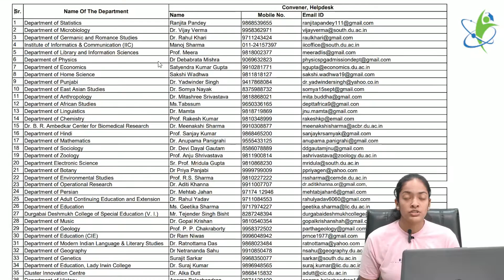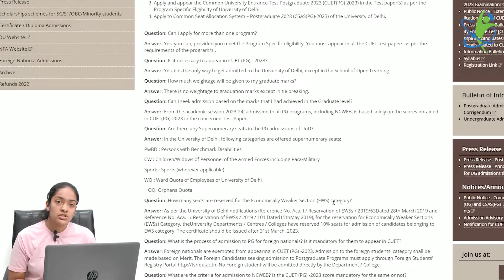📢Delhi University PG Admission 2023 | New Update 🔥🔥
Fill out this form below to get a free profile analysis by our expert counselor :

Hello Everyone,
In this video, we are going to discuss 📢Delhi University PG Admission 2023 | New Update 🔥🔥  Watch and enjoy!